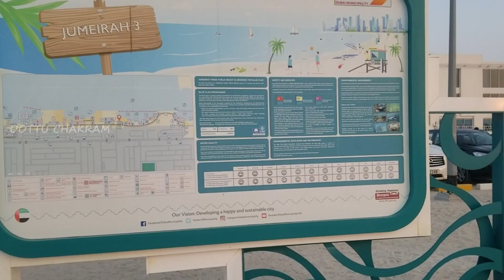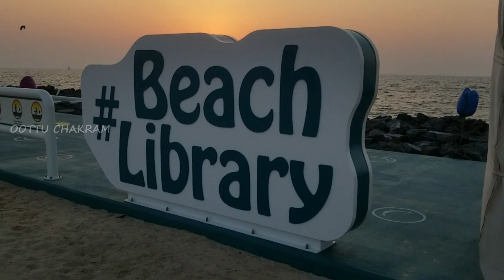VLOG#04|| DUBAI BEACH LIBRARY||JUMEIRAH|| Jz traveler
Hey guys:)
I'm back with another video.
"Dubai Beach Library"
A library in the Jumeirah beach. We can spend lots of time here with our friends and family. It's a quiet place to relax.

Dubai Trips and Views with me

Personal id:@jafar_zideek

Thankyou:)